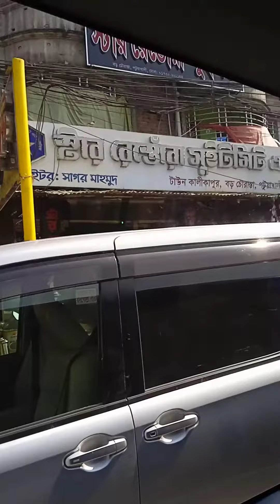On the way of Kuakata ⛱️🌅🏖️